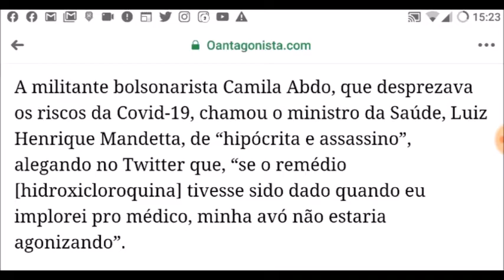27 - Viver em Sociedade. Consciência x egoismo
Viver em sociedade é preciso haver Consciência e respeito pelo outro. O egoísmo das pessoas impede a convívio Social e cria atritos expondo a Sociedade a desagregamento.